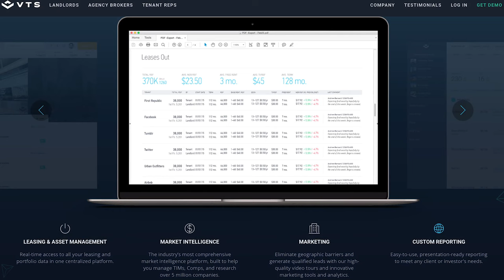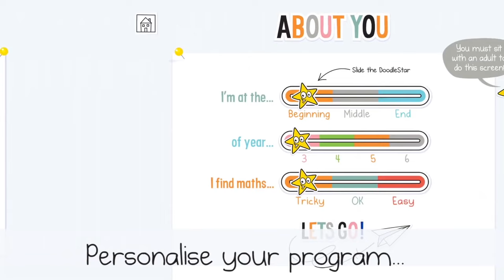Roli raises $27m, NHS shares data with Deepmind, ASOS fashion tech accelerator & more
Roli raises $27m, NHS shares data with Deepmind, ASOS fashion tech accelerator & more in your week in tech